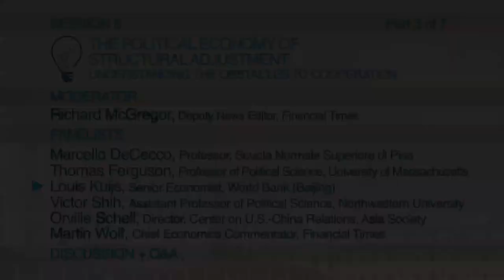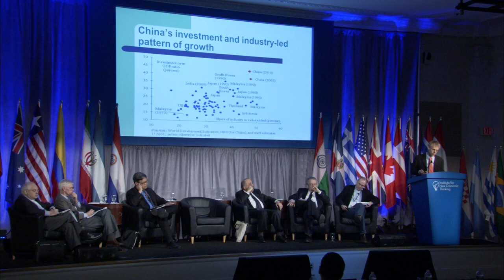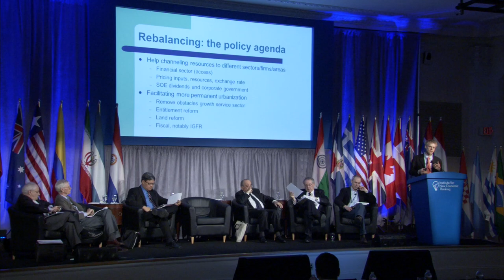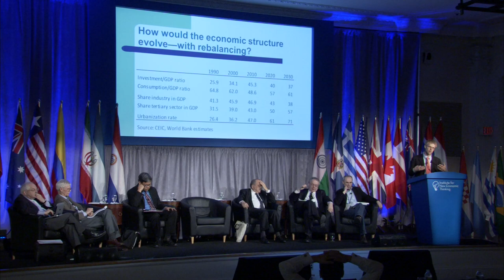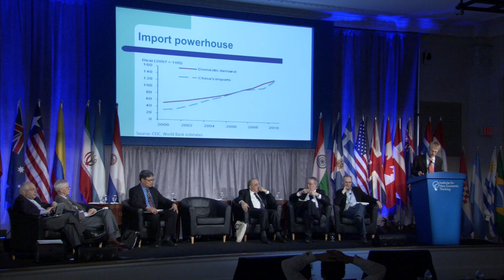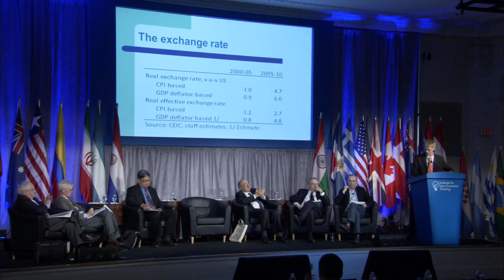Louis Kuijs: Political Economy of Structural Adjustment (3/7)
Louis Kuijs, Senior Economist at the World Bank in Beijing, speaking at INET's Bretton Woods Conference on April 10, 2011.